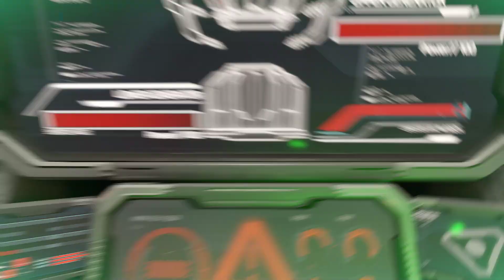Doom Eternal Battle Mode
Doom Eternal 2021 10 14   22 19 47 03